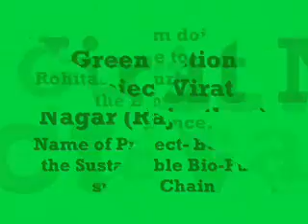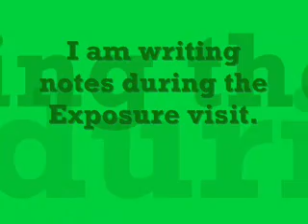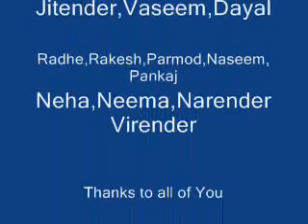Rajesh campfuture team 14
I am Rajesh Kumar sawmi from Bhattu Khurd Fatehabad (Haryana). I have completed my DI programme  from TCGD Haldwani (Uttrakhand). I am very happy to 13 months DI program.My project period was Green Action Virat Nagar Jaipur (Rajasthan).I have gained more knowledge during  13 months. I am feeling happy that i have finished my DI programme successfully.
                       I wish to thank  TCGD Headmaster,Haldwani my Project Leader-Mr. Rohitasav Gurjar & caleagues.